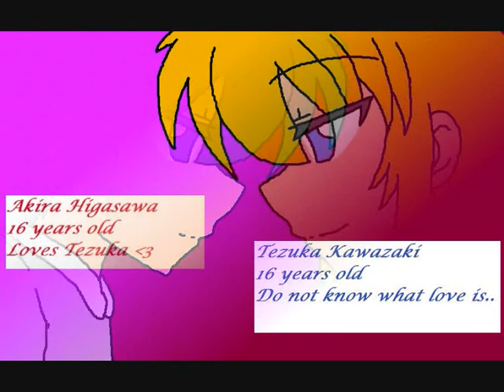My anime opening - Samui no love OP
OMG! Its finally done! X3 it took me over a week to do it, and so here it is... enjoy! X3

Song:
Shy girls - Chu bra.

Tools:
normal paint that are on the computer to draw on
Windows moviemaker